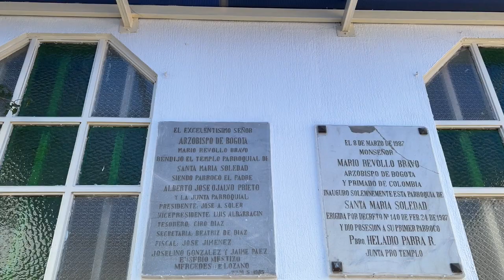Entrevista al padre párroco en Santa María de la Soledad Torres Acosta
La parroquia Santa María de la Soledad Torres Acosta, hace parte de la Vicaría Episcopal Territorial Inmaculada Concepción y fue constituida el 23 de febrero de 1987. Se encuentra ubicada en el barrio Veraguas Central en la Cra. 31D #4 - 61.

Su párroco actual es el padre Nicolás Garzón, quien se posesionó en enero de este año. En los casi seis meses que lleva al frente de la parroquia se ha encontrado con una comunidad comprometida con su parroquia “La comunidad la conozco de años atrás y eso es una ventaja, y creo que ha sido de parte y parte la acogida.  Yo agradezco esa buena recepción que han tenido conmigo, por la formación de la comunidad que ha sido bien pastoreada”.

El padre Nicolás tiene varias expectativas al llegar a su nueva parroquia “Primero fortalecer el proceso de vida de formación cristiana en las comunidades y, por otro lado, fortalecer los grupos apostólicos que caminan fuertemente en nuestra parroquia. Por lo tanto, me corresponde, seguir fortaleciendo estos lazos de comunión de participación y de formación en la fe, y también cuidar estos espacios de integración y formación”.